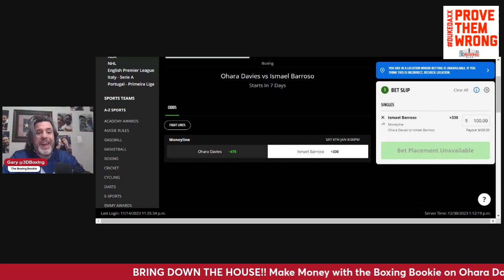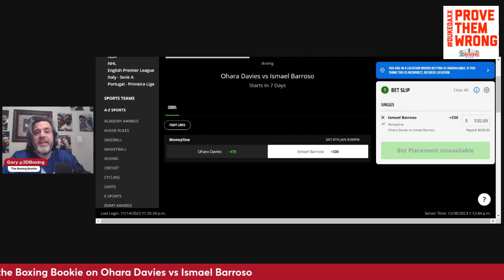LOCK OF THE WEEK! Make Money w/ The Boxing Bookie on Ohara Davies vs Ismael Barroso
BRING DOWN THE HOUSE! LOCK OF THE WEEK! Make Money w/ The Boxing Bookie on Ohara Davies vs Ismael Barroso